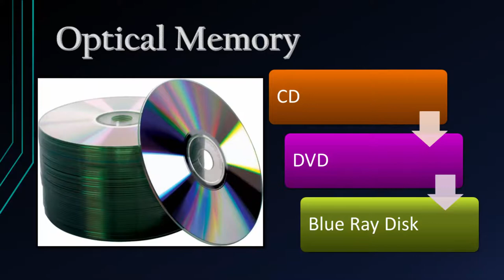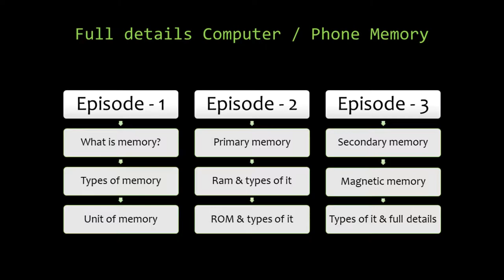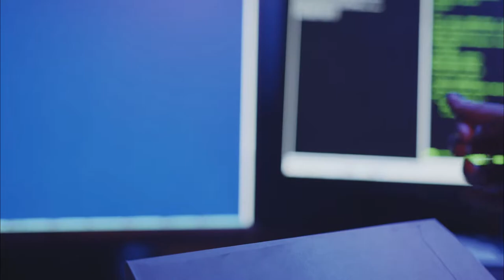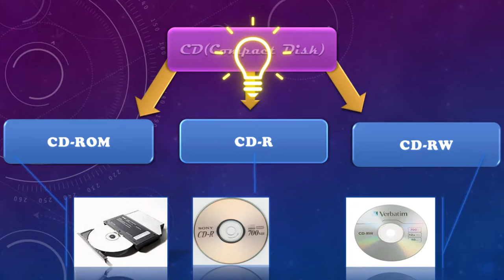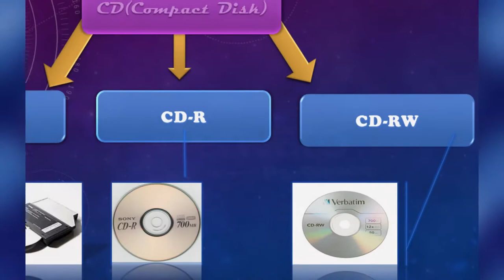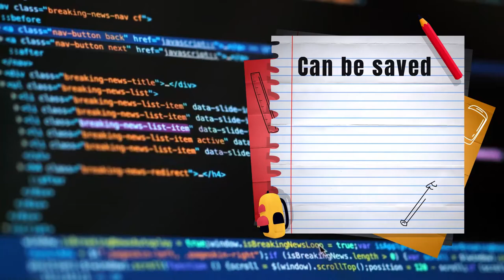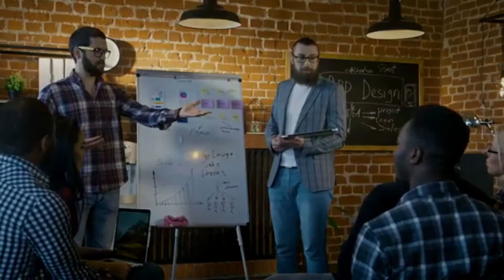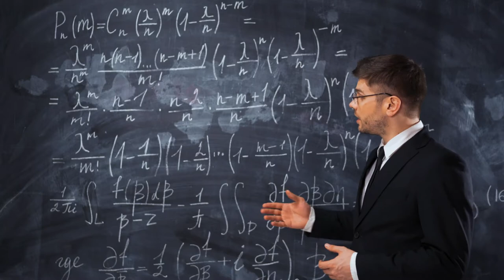(Secondary M.) Optical Memory & it's types // CD, DVD & Blue Ray Disk full details / all types of CD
Hello friends,
Welcome to Iconic Tecno. In this "Episode no.4-Memory" I told about Secondary Memory one types name - Optical Memory & it's type. CD, DVD, Blue Ray Disk - full information here! All types Name & details of CD.

You can get least tech news Sunday & also unboxing, review, electronic from here.

If you like this video, you press the like button.